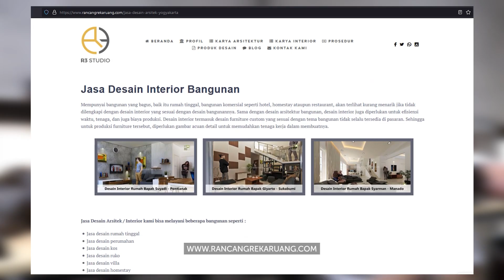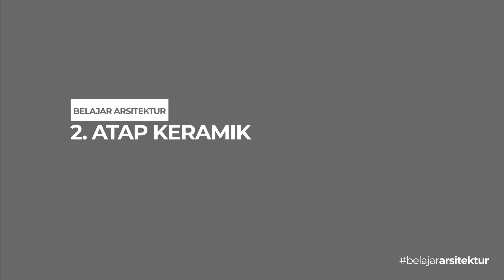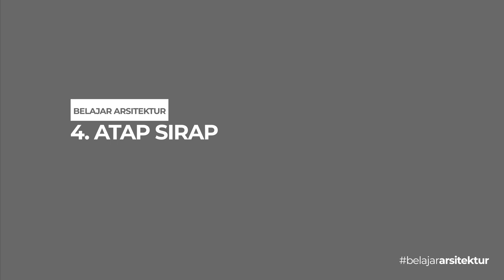Mengenal MATERIAL Penutup ATAP Part 1 - Belajar Arsitektur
Bahasan kita kali ini adalah hal yang cukup sering ditanyakan oleh para pemirsa maupun klien-klien kami yaitu tentang bahan material penutup atap.

Atap bisa dikatakan sebagai mahkota bangunan karena posisinya yang berada di paling atas. Karena posisi tersebut, atap juga sangat penting sebagai pelindung utama bangunan dari hujan dan panas matahari. Dengan fungsi utamanya tersebut, pemilihan bentuk dan terutama bahan material penutup atap menjadi poin utama dalam desain bangunan.

Lantas, apa saja bahan material penutup atap yang bisa kita gunakan? Mungkin video ini bisa cukup membantu... 😉

Untuk konsultasi dan informasi seputar jasa arsitek, bisa menghubungi website kami di